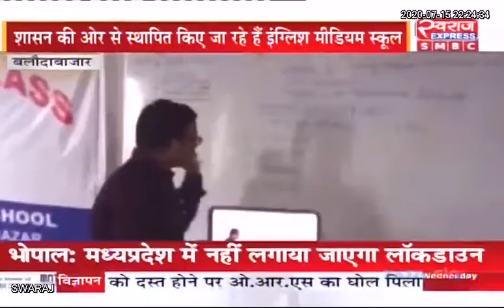Balodabajar : ईंग्लीश मीडियम स्कुल मे वर्चुअल क्लास आरम्भ...